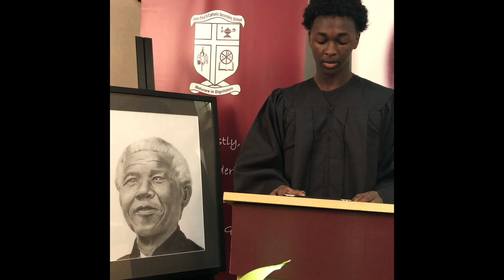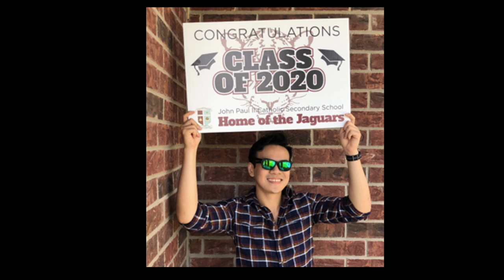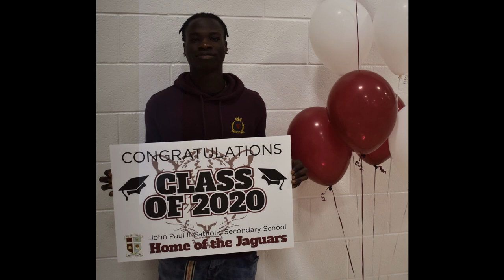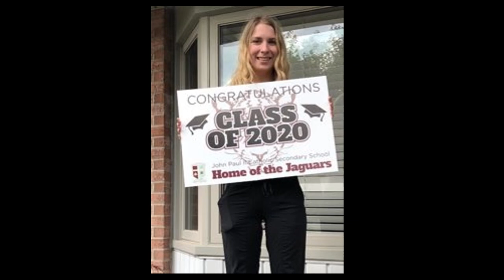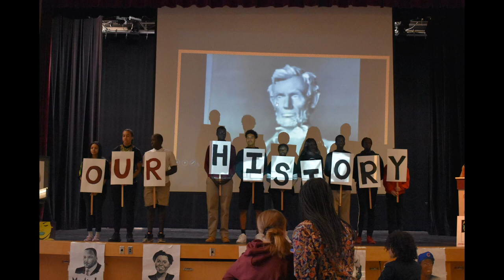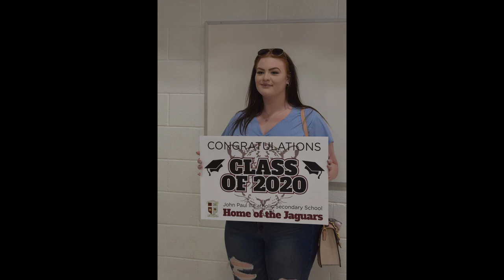JP2 Virtual Graduation - Class of 2020